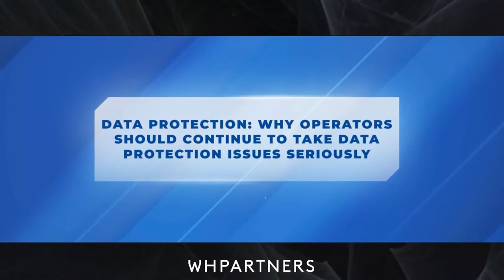Data Protection & Online Gambling: What are the challenges? | SIGMA Europe 2021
"Data Protection & Online Gambling: What are the challenges?" panel discussion at SIGMA Europe 2021 Regulation & Compliance Conference hosted by WH Partners

Moderator: Patrick Massa, Senior Associate WH Partners

Speakers: Ian Deguara, Information and Data Protection Commissioner for Office of the Information and Data Protection Commissioner Malta; Yanica Sant, General Counsel Malta Gaming Authority; Adriana Minovic, Head of Data Privacy Betsson; Gordon Grech, Co-Founder Arkafort